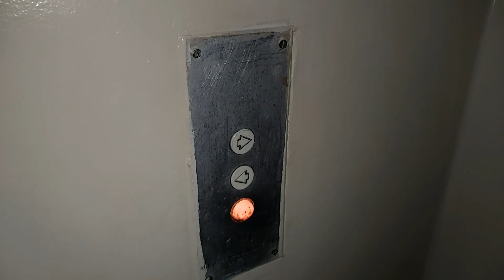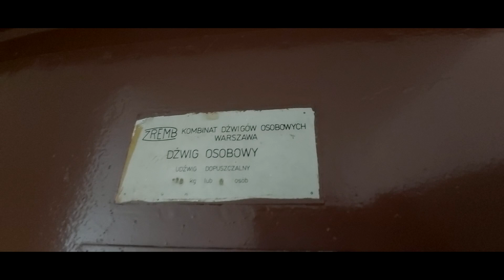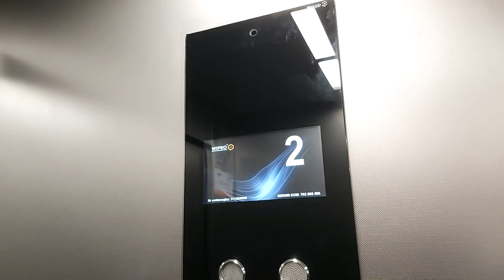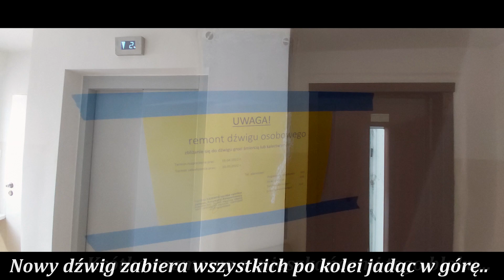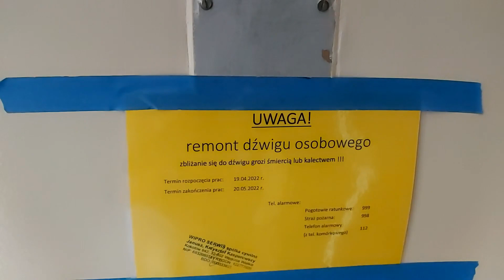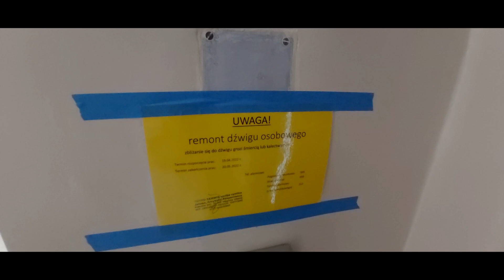Wymiany wind osiedlowych ZREMB z 1984 roku [*] Nowe windy WIPRO 2022 Kraków, Os. Dywizjonu 303 27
Skończył się pewien etap w Krakowie jeśli chodzi o dźwigi licencyjne. Na ostatnim krakowskim osiedlu z samymi osiedlówkami zaczęły się pierwsze wymiany. Tak więc nie ma już ani jednego osiedla w Krakowie na którym to nie byłoby wymienionej windy. Osiedle Dywizjonu 303 było ostatnim tego typu osiedlem na którym nie było dotąd żadnej wymiany. Jednak pod koniec 2021 roku Spółdzielnia Mieszkaniowa Czyżyny ogłosiła przetarg na pierwsze wymiany. Szkoda ponieważ mogły zostać zmodernizowane tak jak pozostałe osiedlówki na tym osiedlu. Niestety jest to kolejny już film z wymianami dźwigów licencyjnych w 2022 roku.

Nowa winda WIPRO
Moja opinia:
Nowy bezduszny blaszak identyczny jak na Kurdwanowie w blokach przy ul. Wysłouchów czy ostatnio zamontowany na osiedlu Mistrzejowice Nowe 14. Świeżo co uruchomiony nowy dźwig który zastąpił klimatyczną "meblówkę" nie działa poprawnie. Jadąc na 9 piętro winda zatrzymywała się zabierając kolejno ludzi jadących w dół.. Zapewne jest to tylko kwestia zaprogramowania, ale jak mówią mieszkańcy "winda jeździ jak chce i zatrzymuje się gdzie chce" Ponadto widząc tempo wymiany obu wind dopiero co zaczęła się wymiana małej windy, a już montują nowe prowadnice. Szkoda starych poczciwych licencji które służyły tutaj mieszkańcom blisko 40 lat. Uważam, że przy odrobinie dobrej woli spokojnie mogły one zostać zmodernizowane i posłużyć kolejne lata. Przykładowo w blokach nr 28, 30 i 36 osiedlówki w grupie mają zostać zmodernizowane, a więc dałoby się to zrobić..

Osiedle Dywizjonu 303 27
Zarządca: SM Czyżyny

WYMIENIONY
ZREMB Osiedlowy z przedziałem meblowym mod. Euro-Dźwig
Generacja II
Cecha charakterystyczna:
- Oryginalny jednorzędowy panel

W trakcie wymiany
ZREMB Osiedlowy mod. Euro-Dźwig
Generacja II
Cecha charakterystyczna:
- Czarny jednorzędowy panel

Moja opinia:
Były to niewątpliwie jedne z najbardziej klimatycznych licencji na tym osiedlu. Jednorzędowe kasety na 9 pięter standardowa metalowa w meblówce i czarna w małej windzie. Wystąpiły nie jeden raz na moim kanale jak i na kanale kolegi metrowarszawskiebve
Linki znajdziecie poniżej: